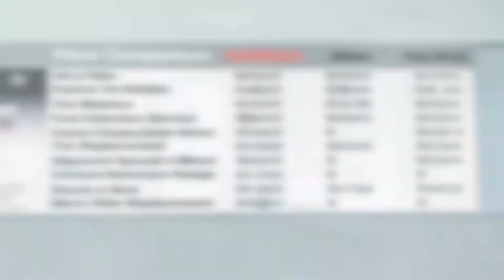Auto Repair Center and Fast Oil Change Tyler TX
Tyler TX drivers can enjoy the exceptional services provided by the auto repair center from Peltier Nissan. The services include a fast, professional oil change guaranteed to be completed in under 30 minutes or its free. Other professional services include tire rotations, brake repair, new tires, Nissan warranty repairs, Nissan scheduled maintenance and a complete automotive repair services by Nissan factory trained technicians. You can also enjoy the free wifi and coffee while you wait in the clean, comfortable waiting area or take advantage of the courtesy shuttle service. Peltier Nissan has been serving the automotive needs for Tyler area residents for over 20 years. Stop by the convenient location at the corner of Spur 364 and Loop 323 or give the friendly staff a call at .